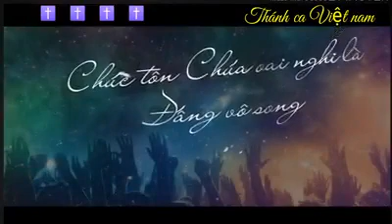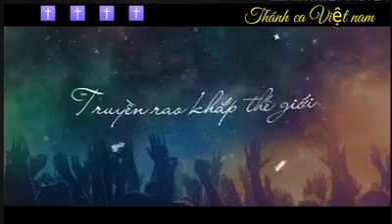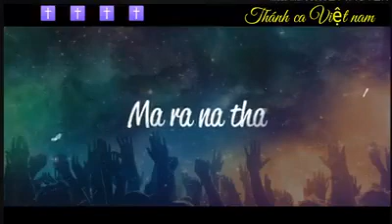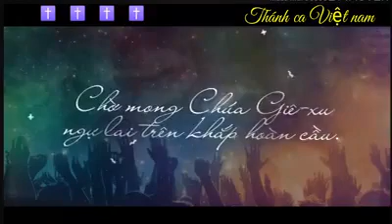Thánh Ca Việt Nam - Hàn Quốc.